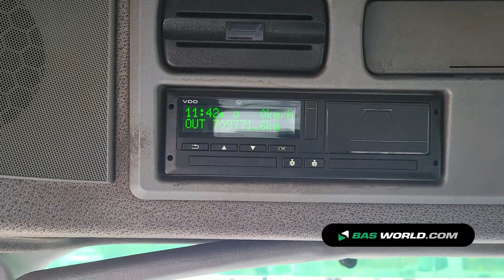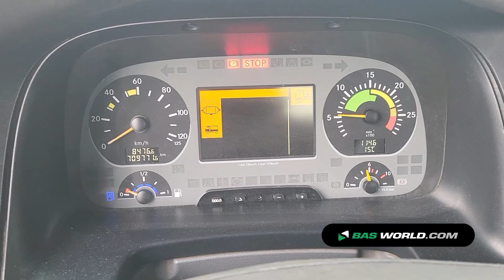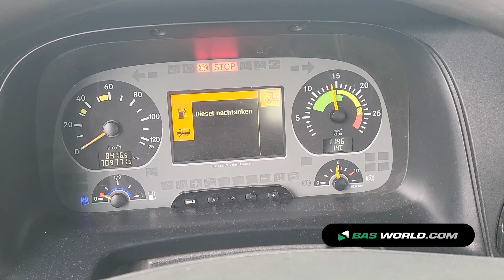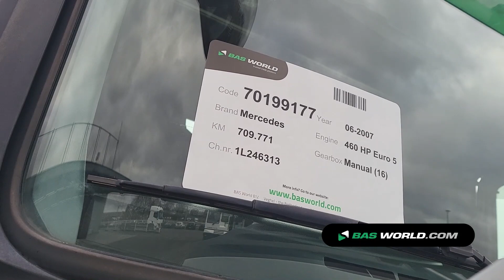70199177 Mercedes Actros